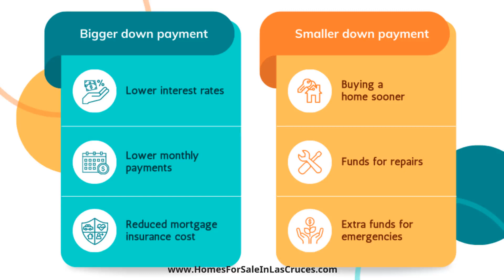Down payment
Some buyers believe a bigger down payment is better, while others would rather put the minimum down possible. If you'd like to discuss which option is best for you, feel free to give us a call so we can evaluate the pros and cons together!